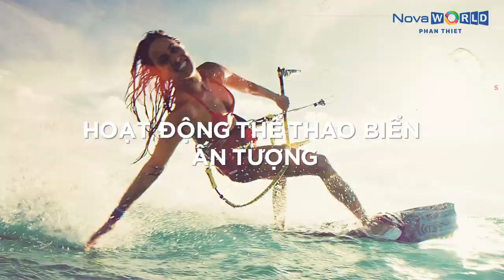TRẢI NGHIỆM SIÊU THÀNH PHỐ NOVAWORLD PHAN THIET [Quốc Khải Official]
Tọa lạc tại Siêu thành phố Biển - Du lịch - Sức khỏe hơn 5 tỷ USD tại "Thủ phủ du lịch" Novaworld Phan Thiet. The Kingdom hứa hẹn sẽ trở thành tổ hợp giải trí vui chơi và mua sắm cực kỳ đẳng cấp với hàng trăm địa điểm check-in đặc sắc.

Nơi là "điểm đến" của hàng trăm các sự kiện quy mô lớn của Quốc tế tại Việt Nam với hàng loạt các tiện ích cực lớn như:- Trung tâm hội nghị và sự kiên ARENA NOVAWORLD: 10.000 chỗ - Nơi tổ chức các sự kiện hội nghị MICE toàn cầu- Nhà hát nghệ thuật: 1.000 chỗ - Nơi có những show diễn đỉnh cao của thế giới.- Trung tâm F.E.C 30.000m2 - Nơi Anh Chị trượt tuyến giữa mùa hè duy nhất tại Việt Nam cùng hàng trăm trò chơi khác- Đại lộ Danh Vọng: Nơi bạn chứng kiến những ngôi sao hàng đầu thế giới & Việt Nam tại đây- Cụm khách sạn hơn 2.000 phòng tiêu chuẩn 5 sao cho các nhà lãnh đạo thế giới và doanh nhân- Quảng trường biển với sức chứa hơn 10.000 người- Hệ thống shophouse của những thương hiệu hàng đầu thế giới và việt nam- Hồ Bán Nguyệt với những con Thuyền Trăng mang đậm phong cách người Ý- Hệ thống F&B cùng hệ sinh thái NovaGroup và các nhãn hàng ăn uống hàng đầu thế giới quy tụi tại đây

CHƯƠNG TRÌNH ƯU ĐÃI:Chọn The Kingdom - Chọn thiên đường giải trí cho những bức ảnh triệu like!  Đặc biệt, đây chính là thời điểm có 1-0-2 để sở hữu The Kingdom với những ưu đãi hấp dẫn:
- Tặng chuyến trải nghiệm trực thăng đẳng cấp cho khách hàng sở hữu villa The Kingdom.
- Thanh toán chỉ 15% đến khi nhận nhà.
- Ưu đãi thêm 5% cho khách hàng sở hữu NovaWorld Phan Thiet đầu tiên.- Chính sách hỗ trợ tài chính 3 không (không lãi - không gốc - không phí tất toán) - Chương trình Novaloyalty (khách hàng thân thiết) lên đến 5% giá trị

CÔNG TY CỔ PHẦN TẬP ĐOÀN ĐỊA ỐC NOVA | NOVALANDHotline: 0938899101 - Quốc KhảiTìm hiểu: trọng cảm ơn!

KÊNH CHIA SẼ THÔNG TIN DỰ ÁN BẤT ĐỘNG SẢN